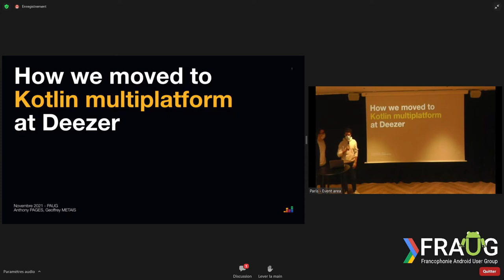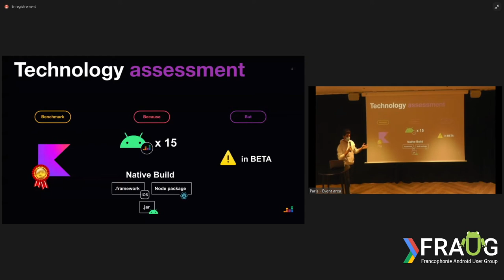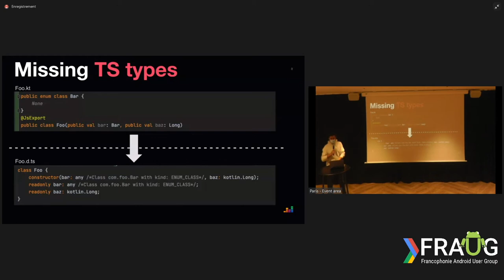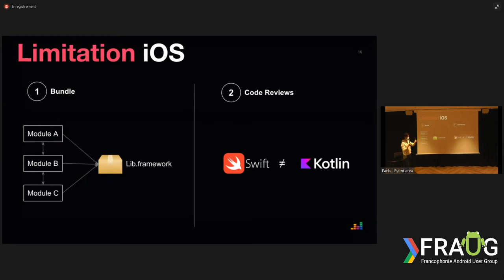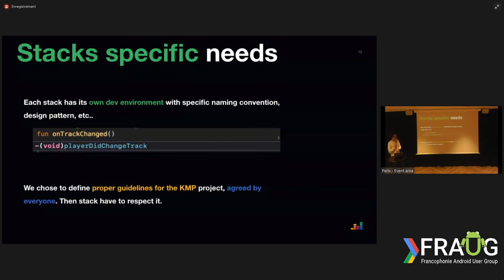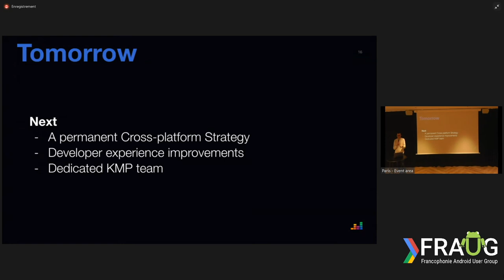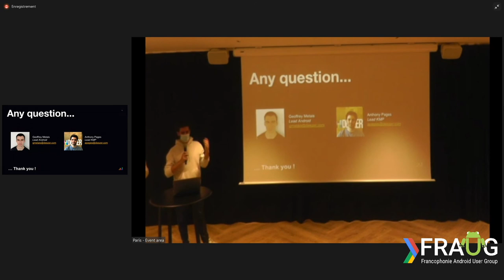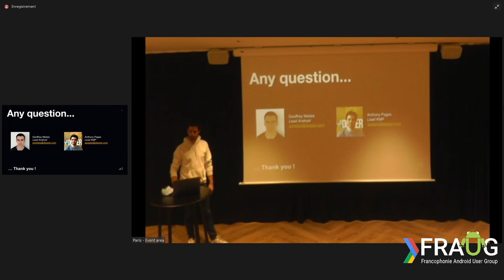L'adoption de KMP à Deezer, une retrospective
🙎‍♂️ Anthony Pages

C'est l'histoire des technologies cross-platform chez Deezer. De leur évaluation à leur intégration sur Android, iOS et le Web. Comment les besoins de chacun ont-ils été pris en compte? Quels ont été les freins et les belles surprises de cette technologie. Ceci est notre histoire...

Meetup du PAUG le 24 nov 2021 à Deezer